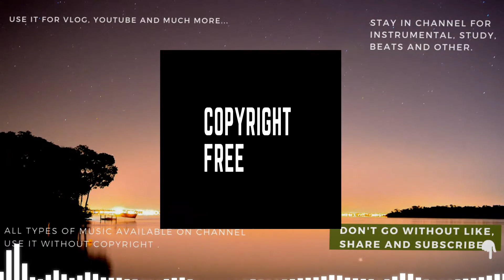KSMK - Just Imagine (Copyright Free Music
Best no copyright music that is non copyrighted so you can use it in your youtube videos, Animation videos, VLOGs video etc...

The 'Basic Course in Vocal Techniques' gives you clear instructions for using your voice high, low, loud, soft or however you want.